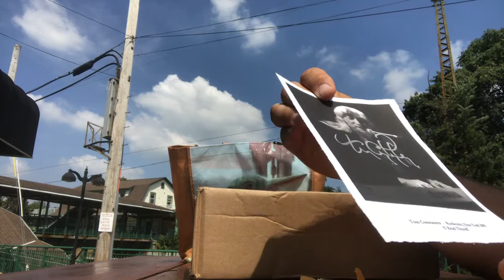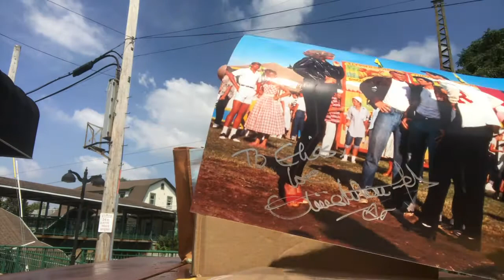Olivia Newton-John and Tom Constanten/Grateful Dead Mail day on the Elite Cam!